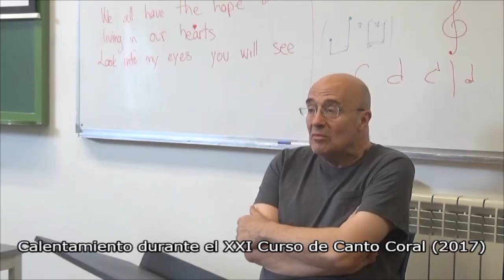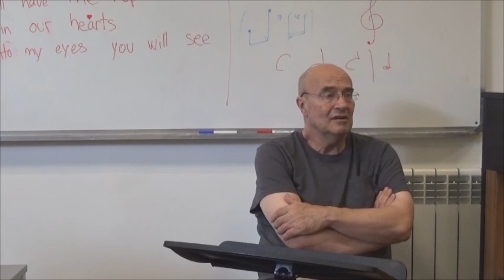David Mason (1960 - 2018)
David Mason fue profesor de técnica vocal y canto solista en varias ediciones de nuestro curso de Canto Coral. Además, nos deleitó con su destreza como intérprete de piano y también con su amistad.

David Mason, profesor, amigo, gracias por todo lo que nos diste y enseñaste. Gracias por la alegría de haberte tenido con nosotros.

Siempre presente.